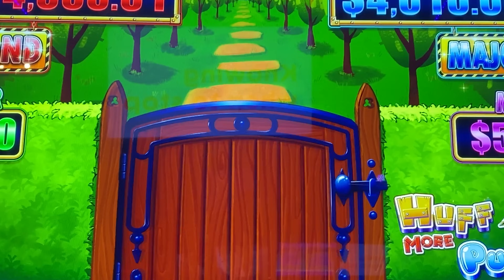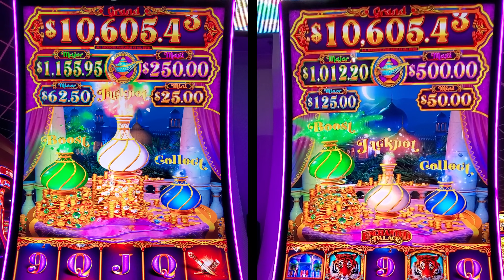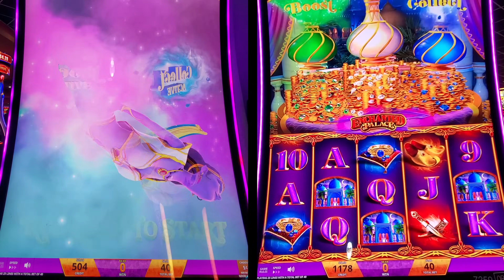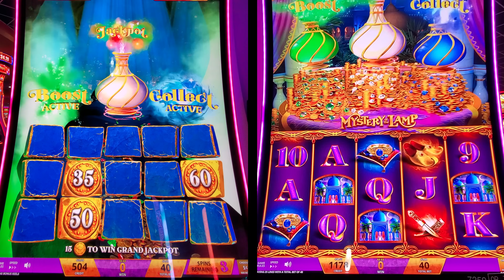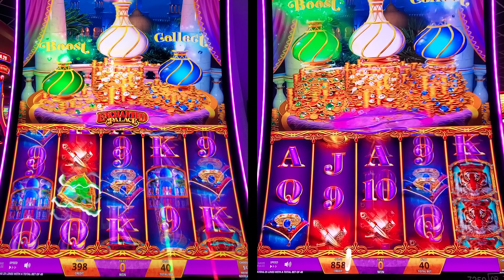🧞‍♂️I Think We Solved Mystery of the Lamp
Side By Side airs only on Slotaholic.

Facebook.com/slotaholic
Instagram.com/slotaholicvideos

Send mail or packages to:
Josh Duffy
939 Iberville St.
Apt. 421